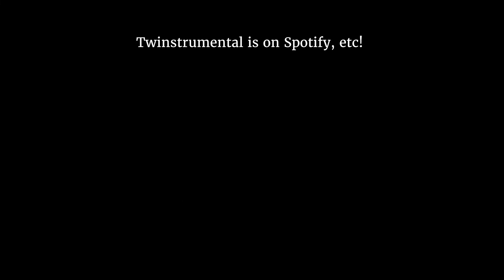Undertale Hotel & Can You Really Call This A Hotel, I Didn't Receive A Mint On My Pillow Or Anything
This is the music you WANT to hear in a hotel, right? Undertale, naturally, slam dunks another set of songs on their soundtrack and we've combined the 2 hotel themes for you in this video.  We hope you love it and that it fills you with DETERMINATION!

Video editing by Katie Bilz.